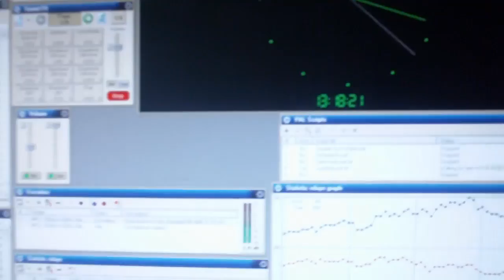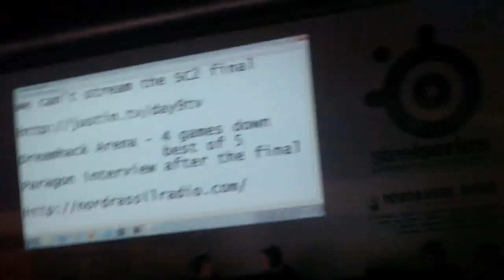DREAMHACK 2011 - Performing on main stage .. again! VIP party with PARAGON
My facebook page, please hit LIKE!
My Twitter Read the DESCRIPTION

Buy your Demon Shirt today!

My camera: Sony Bloggie MHS-PM5 (pink)

After that it will take about a week to crown the winner. Make it happen! Pro tip, the more you favorite my videos the better chance you will have

Intro made by youtube user WeirdGuyWG